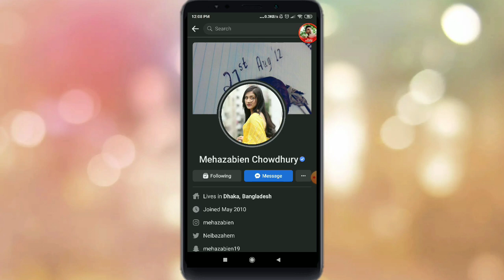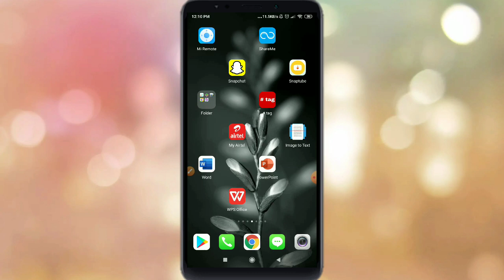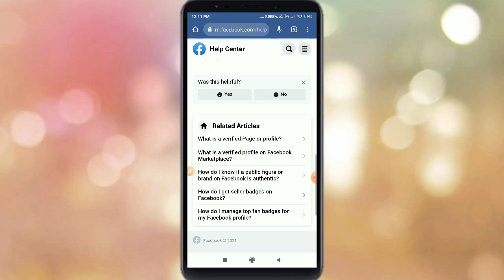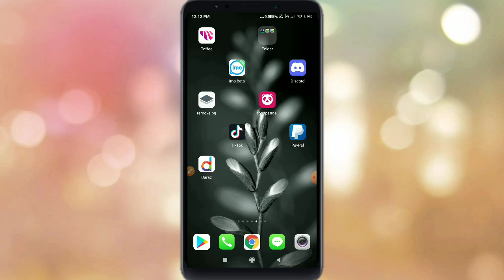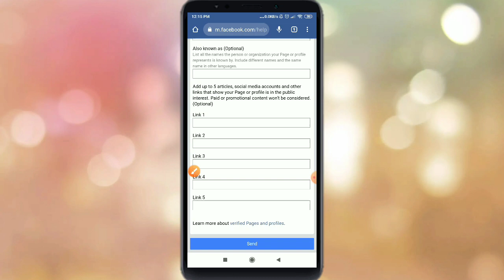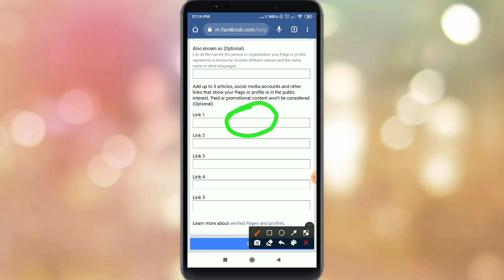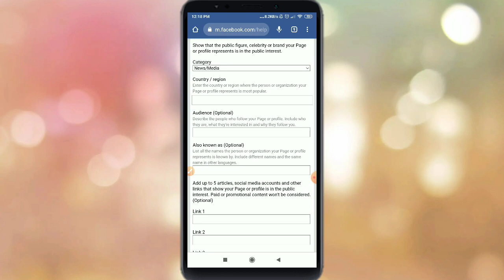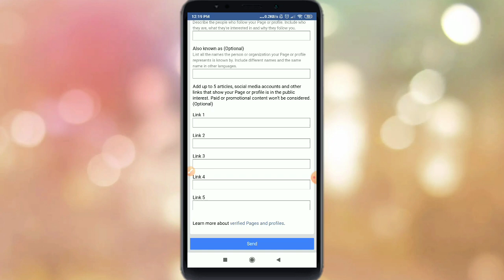Facebook Id verify করার নিয়ম সহজ উপায়ে | Facebook Id blue badge 2021 Easy way | Tanvir Technology